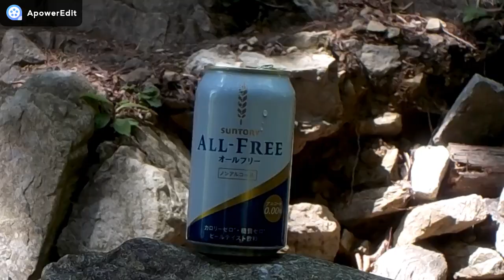ソロ焼肉 山で焼肉してみた 一人焼肉 ひとり焼肉 ヒロシキャンプ イワタニ ジュニアコンパクトバーナー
YORIKIさんとヒロシさんに憧れて、山で焼肉してみました。
初心者なので岩谷産業のシングルバーナーを使いました。
フライパンもスキレットはシーズニングが必要なので柄がが折り畳み式のフライパンにしました。
アメリカ産安い牛肉ですが、おいしかったです。
サントリー　オールフリーも飲みました。

ヒロシちゃんねる キャンプ バーベキュー 焚火 アウトドア バーナー 焼肉 タープ テント シングルバーナー ハンモック ソロ ソロ焼肉 ソロソロキャンプ 一人焼肉 一人 ひとり 野営 野外　ひとり焼肉